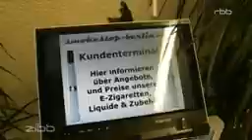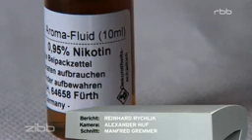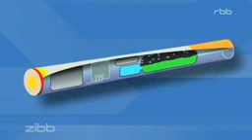Dampfen statt Rauchen, eine gesündere Alternative?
Ist Dampfen mit der E-Zigarette eine gesündere Alternative zum Tabak rauchen?